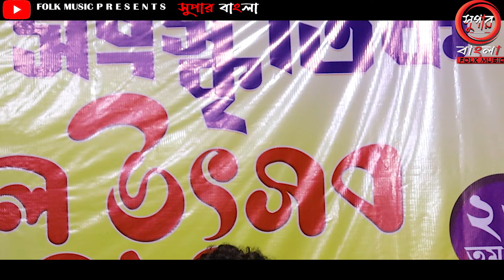Mp3 Baul Gaan !! সেরা বাউল গান !! Nonstop New Bengali Baul Song 2024 !! Notun Baul Gaan !! বাউল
Super বাংলা চ্যানেলটি আপনাদেরকে স্বাগত জানাই  ।

 Super বাংলা চ্যানেলটিটিতে তর্জা বাউল গান ,তর্জা পালা, পালা গান, পালা বাউল,
তত্ব তর্জাবাউল,তত্ব গানের লড়াই,
এমন নতুন নতুন ভিডিও পেটে চ্যানেলটিকে
শেয়ার করতে একদম ভুলবেন না।

অনুষ্ঠানের জন্য যোগাযোগ করুন - 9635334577,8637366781
বন্ধুরা আমাদের চ্যানেলের অনুষ্ঠান  আপনাদের ভালো লাগলে লাইক কমেন্ট শেয়ার করবেন ।
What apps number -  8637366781